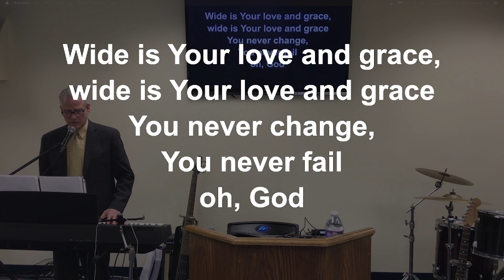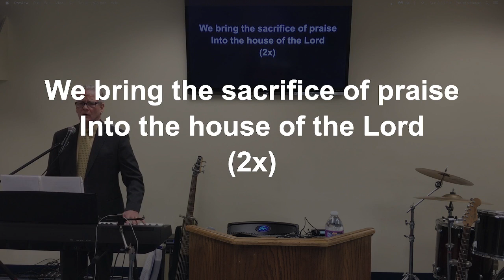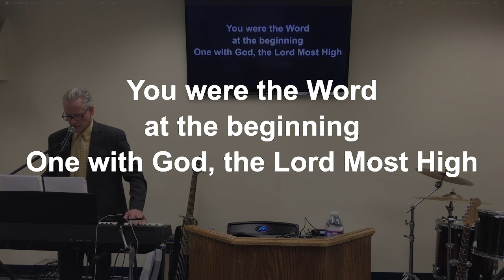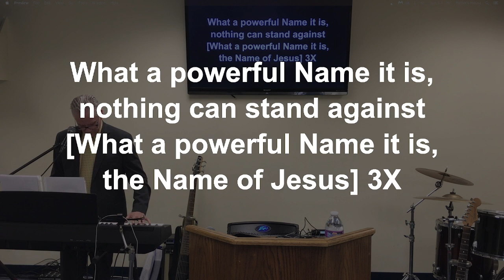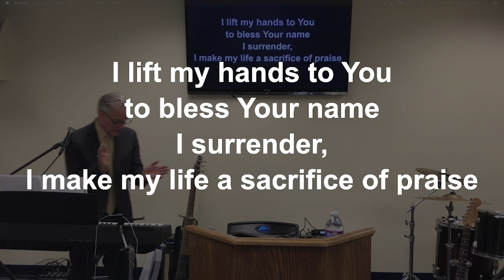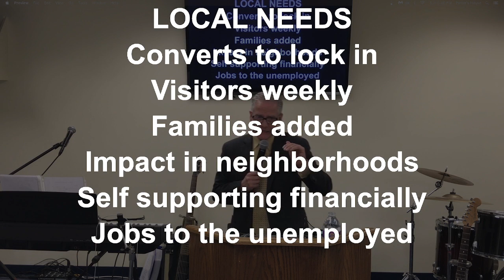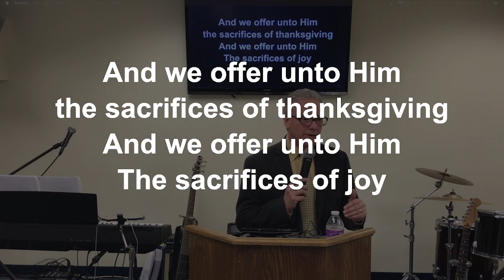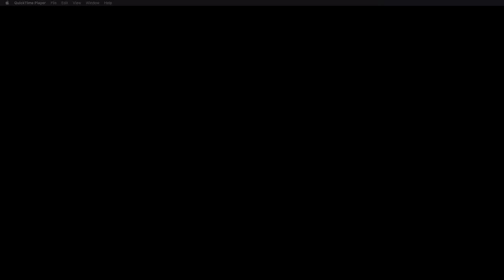WORSHIP Pastor Harold WarnerJanuary Prescott Bible Conference VIDEO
WORSHIP
Pastor Harold Warner
January Prescott Bible Conference VIDEO